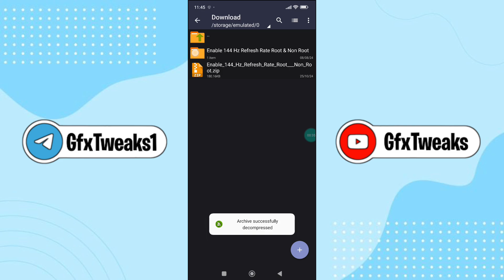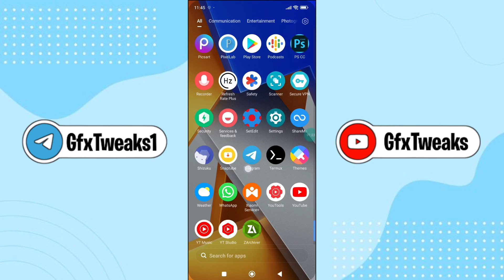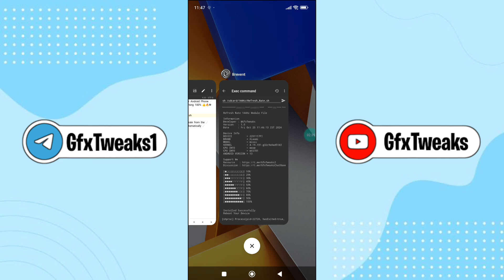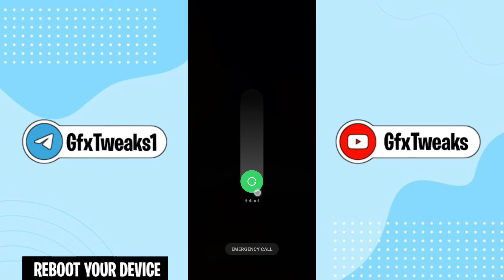Enable 144Hz Refresh Rate For Android Phone : No Root || Get Max FPS & Smooth Refresh Rate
Queries Solved-
overclock android no root
overclock android
overclock
no root